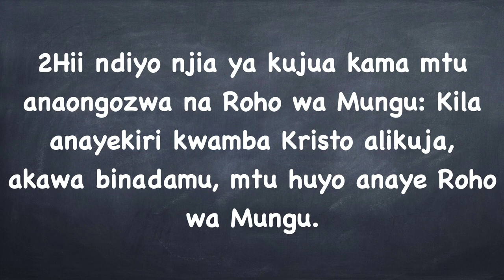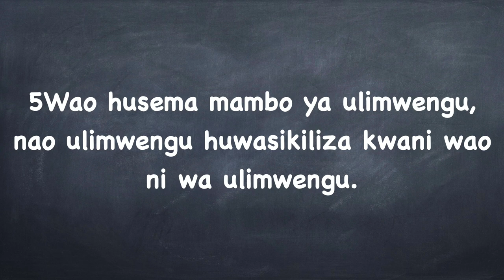Mungu au Dunia HD 1080p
1Yohana 4:1-6
Msiamini kila Roho 4:1a
Pima kila Roho kuelewa inakotoka 4:1b
Ishara ya Roho itokayo kwa Mungu 4:2
Ishara ya roho isiyo kutoka kwa Mungu 4:3a
Isiyo ya Mungu ni Roho ya mpinga Kristo 4:3b
Roho ya Mpinga Kristo tayari yupo duniani 4:3c

1Yohana 4:4-6
Ninyi (wakristo) ni wa Mungu 4a
Aliye nanyi ni mkuu kuliko mpinzani 4b
Wanaopinga ni wa ulimwengu na ulimwengu unawasikiliza 5
Sisi ni wa Mungu na aliye wa Mungu anatusikiliza 6a
Katika kuona mtu anamsikiliza nani tunafahamu kama ni wa Mungu au wa dunia 6b

Tunaambiwa tusiamini kila roho, na kuna sababu ya kuwa mwangalifu sana kuhusu ujumbe tunaoletewa na watu mbali mbali.

Katika Kutoka 7:22; 8:7 Wachawi wa Farao walitenda miujiza
Mdo 8:11 Mchawi mwingine anavutia watu kwa miujiza yake.
Kumbukumbu 18:21-22 Unabii usipotokea haitoki kwa Mungu
Hizo ni vipimo ambayo tumepewa na kuna mifano nuýngi katika Biblia
Hapa tunaongezewa moja nyingine tena ambayo ni ya muhimu sana kwetu leo.

Point hii ni muhimu sana, Roho inayo kiri kwamba Kristo alikuja kwa maana alikuwepo kabla akajivika mwili ni kutoka kwa Mungu
Na wakati wa Yohana kulikuwepo upinzani mkubwa sana juu ya cheo ya Yesu kama alikuwa Mung ukweli au vipi, leo tunaona hiyo hasa tukiangalia uislamu inayopinga kuwa Yesu ni Mungu

Point hii ni muhimu sana, roho inayokataa kwamba Yesu kuwa Mungu aliye kuja katika mwili ni roho ya upinzani.
Roho inayo kataa kwamba Yesu (mwana) alikuwepo daimna kabla ya kuja ulimwenguni ni roho ya upinzani

Kila fundisho inayopinga mafundisho ya Biblia kuhusu Mungu  inamsimamo wake kwa roho ya mpinga Kristo.

Mpinga kristo yupo tayari duniani, matendo na agenda na mawazo yake tunayaona kila siku yakijenga upinzani kwa imani ya kikristo.

Yohana anapenda kurudia kuwapa moyo wafuasi wa Yesu ”Ninyi ni wa Mungu” mkristo mfuasi ni wa Mungu ni uhakika hakuna mashaka!
Ni kwa sababu tuezaliwa naye, tunavutiwa naye, tunamfuata yeye, tunaamini neno lake

Hii ni aya ambayo tunapenda sana kuinukuu, lakini si maneno matupo ni kweli kabisa, MUNGU ni MKUU kuliko MPINZNI
Ndiyo maana tunaweza kusema kwa uhakika kwamba Ushindi upo katika Kristo!!!

Kuna wakati tunashangaa tunapojaribu kuwasilisha imani yetu kuona kwamba watu hawataki kusikiliza
Ni kwa sababu wao ni wa ulimwengu, na fikra za ulimwengu unawatawala
Ulimwengu pia ni dini zingine na kule ku kataa Mungu kabisa.
Watu hao wanapenda kusikia uongo wa ulimwengu au wa dini yao

Sisi (wakristo) ni wa Mungu na anayepokea ujumbe wa ukristo ni wa Mungu maana anavutiwa na haki ya Mungu
Hapo ni muhimu kuelewa kwamba kuna wanaokataa kwanza ila baadaye wanakuja kuwa wasikivu,

Ni rahisi kuona kama mtu ni wa dunia , mpinga Kristo, au wa Mungu
Tunafanya hivyo kwa kuangalia anavyo itikia kwa ujumbe wa Injili ya Yesu.

Roho wa ukweli na wa uongo
1Yohana 4:1-6
1Wapenzi wangu, msimsadiki kila mtu asemaye kwamba ana Roho wa Mungu, bali chunguzeni kwa makini kama huyo mtu anaongozwa na Roho wa Mungu au la, maana manabii wengi wa uongo wamezuka ulimwenguni. 2Hii ndiyo njia ya kujua kama mtu anaongozwa na Roho wa Mungu: Kila anayekiri kwamba Kristo alikuja, akawa binadamu, mtu huyo anaye Roho wa Mungu. 3Lakini mtu yeyote asiyemkiri Kristo hivyo, hana huyo Roho atokaye kwa Mungu. Mtu huyo ana roho ambaye ni wa mpinzani wa Kristo; nanyi mlikwisha sikia kwamba anakuja, na sasa tayari amekwisha wasili ulimwenguni!
4Lakini nyinyi, watoto, ni wake Mungu na mmekwisha washinda hao manabii wa uongo; maana Roho aliye ndani yenu ana nguvu kuliko roho aliye ndani ya hao walio wa ulimwengu. 5Wao husema mambo ya ulimwengu, nao ulimwengu huwasikiliza kwani wao ni wa ulimwengu. 6Lakini sisi ni wake Mungu. Mtu anayemjua Mungu hutusikiliza, mtu asiye wa Mungu hatusikilizi. Basi, kwa njia hiyo tunaweza kutambua tofauti kati ya Roho wa ukweli na roho wa uongo.